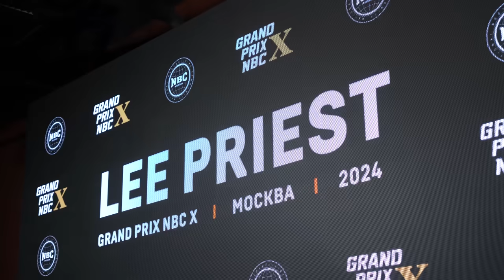Лютая Масса / Реакция на Ли Приста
Выпуск с семинара Ли Приста и регистрации перед Гран При NBC 10

(МЕТА, запрещена в РФ)